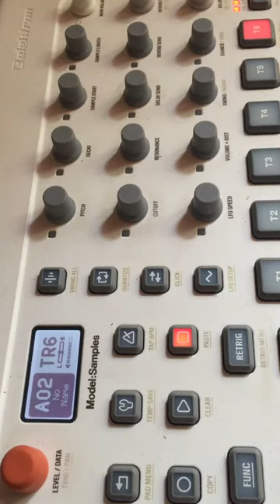Elektron Model:Samples Sampletopia Kit 2 Jam